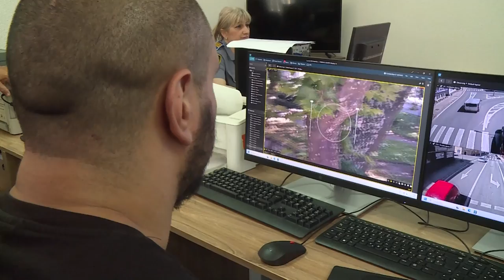Bihać od sada pokriven sa 52 kamere